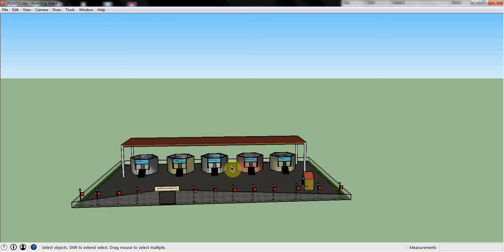Sketchup Art Gallery idea